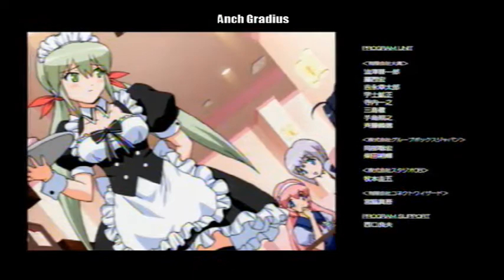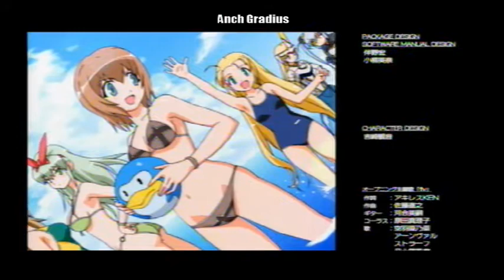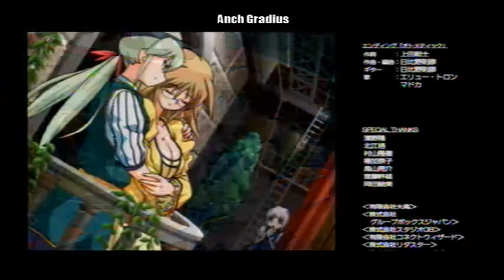Otomedius Excellent - Story - Expert [Arnval Kimono]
Anch here again. I'll be playing Arnval in her Kimono Outfit.

The change here is her laser is now Dual laser, a regular laser that also shoots backwards. It's like tailgun, but laser. Well, that's it. I can't really say anything about it. My personal opinion is that it's not a good weapon of choice for Arnval. Lasers are best used for trailing options, not fixed options.

Also, please visit the links below for more Gradius/ Otomedius related discussions!